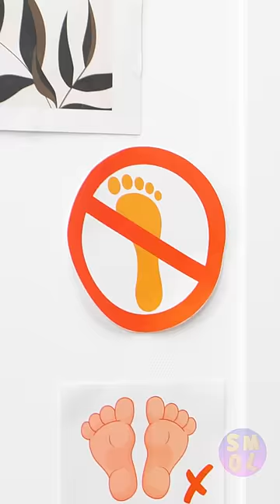Barefoot entry locked! || What a smart boy!